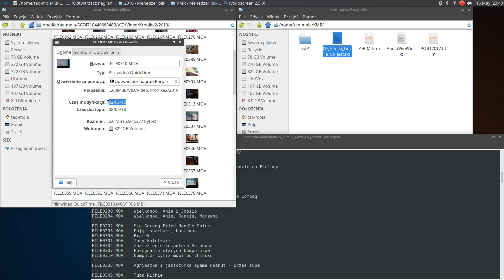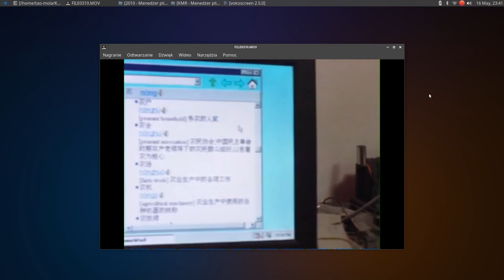Dzienniczek 20180516 Ipex Cyrix Gada Po Chińsku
Dziesięć lat temu znalazłem na ulicy stary komputer, który zaczął do mnie przemawiać w nieznanym mi języku.